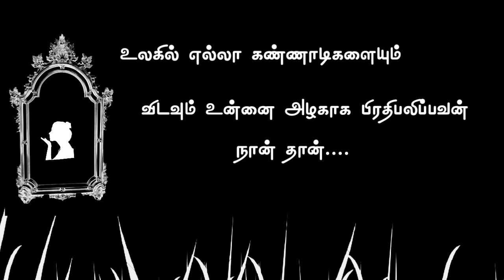Ar rahman||Kadhalar dinam||Love quotes||Vaali||Kadhir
Movie - Kadhalar dinam
Director - Kadhir